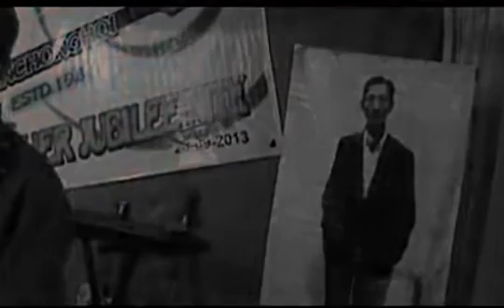Pholva - Lhainem Chongloi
Composed by Pu Aneh Chongloi.